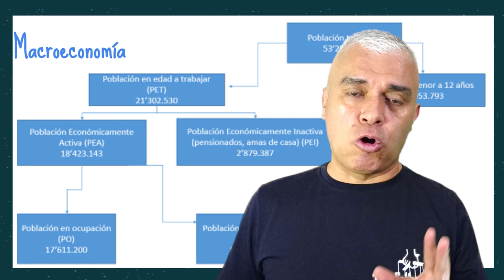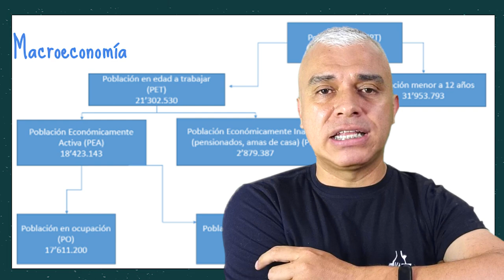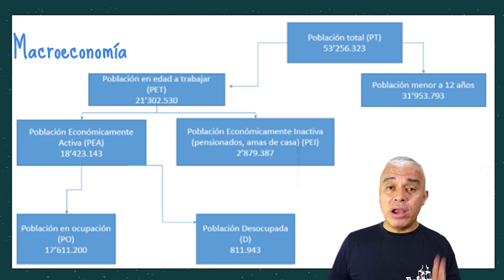Desempleo: ¿cómo se calcula y cómo se clasifica? - Macroeconomía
Aprenderemos sobre las causas del desempleo, su clasificación y medición. Como siempre, lo haremos de manera fácil, práctica y en tus palabras. Disfrútalo.